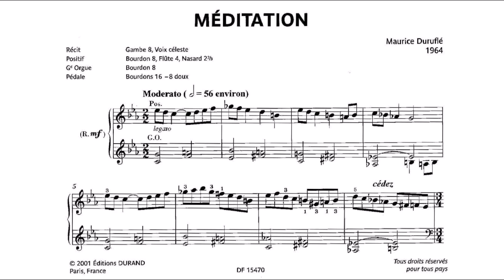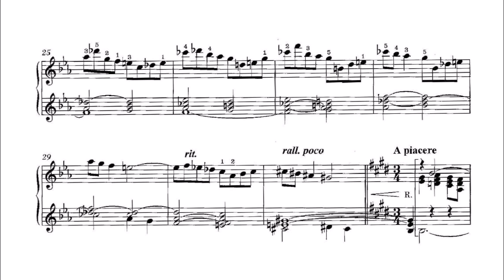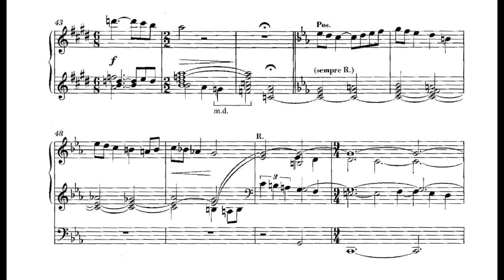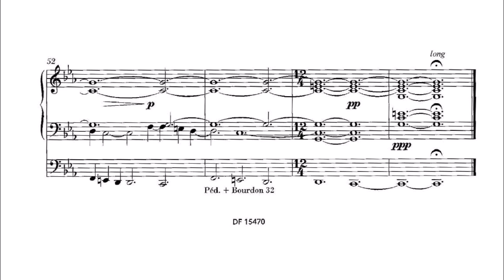Duruflé, Maurice (1964): Méditation pour orgue, op. posth. — Henry Fairs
Composer: Maurice Gustave Duruflé (11 January 1902 – 16 June 1986)
Organist: Henry Fairs (born 1976)
Organ: Notre-Dame d'Auteuil, Paris

Posthumously published. The first theme is that of the Agnus Dei in his Messe cum jubilo.
I sincerely apologise for the lower quality of this video compared to that of others.